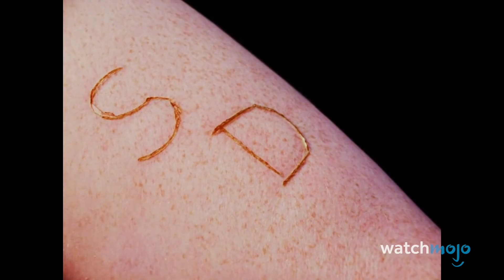¡Top 10 Lesiones REALES impactantes en los sets de Películas de TERROR!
Para esta lista, veremos las veces que los actores de películas de terror y thrillers se lesionaron en el set. No incluiremos muertes ni lesiones importantes que cambien la vida.